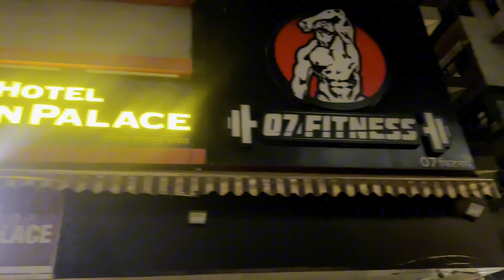15 ramdan sab ko Mubarak ❤️🤲🏻